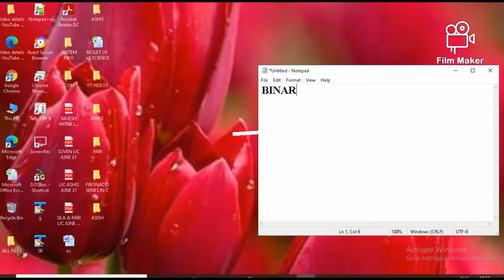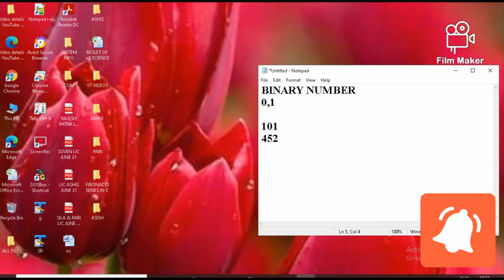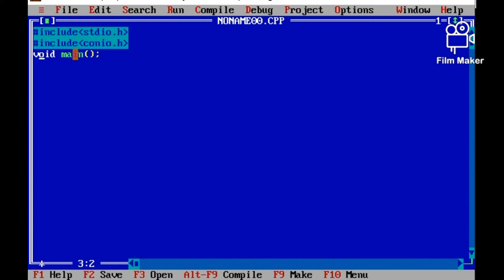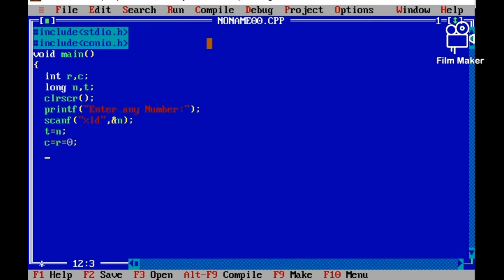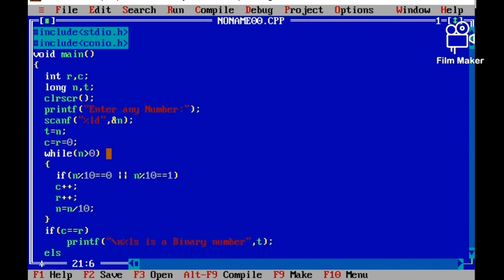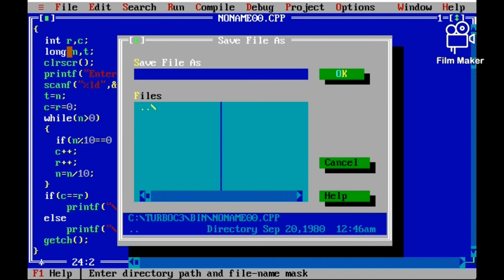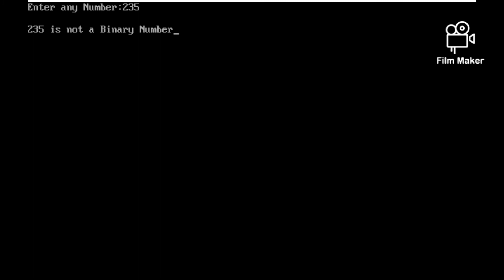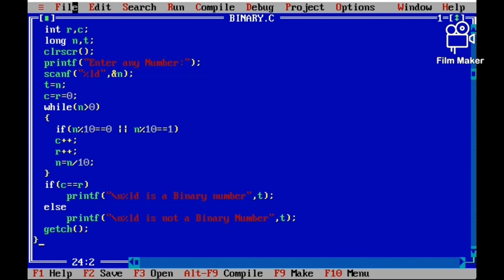ATSTECHINFO Program in C to check the given number is Binary Number or not || Fully Explained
Program in C to check the given number is Binary Number or not || Fully Explained
Welcome to ATS Tech Info,
This is the 139th video in my YouTube Channel. In this video, I will try to explain how to check a given number is Binary Number or not using C Language.
We know that Binary Number is the number which consists of only 0 and 1.
If we divide the given number with 10 and remainder is 0 or 1 then it will be Binary Number.
Binary Number,
Check a Number is Binary or not using C Language,
C Language to Check a number is Binary or not,
Binary Number Check,
Thanking You.
With Warm Regards
ASHIS DAS
[M.C.A & M.Tech(CSE)]